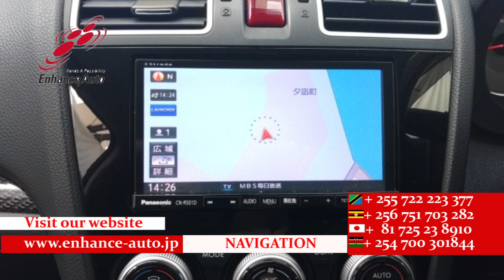2015/2 SUBARU FORESTER X BREAK 290042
2015/2 SUBARU FORESTER X-BREAK Petrol 2000cc 122900km SUV / ALLOY / REAR SPOILER / LEATHER SEAT / FOG LIGHT / TURNING SIGNAL MIRROR / POWER SEAT / NAVI / SMART KEY / PUSH START / STEERING SWITCH / CRUISE CONTROL